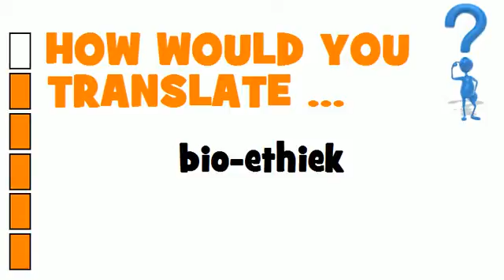DUTCH TRANSLATION QUIZ = bio-ethiek